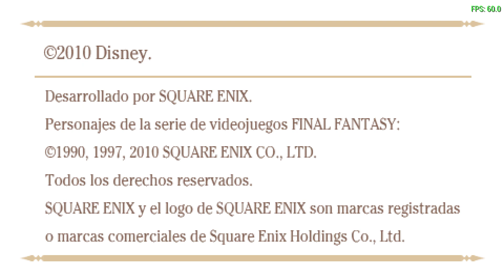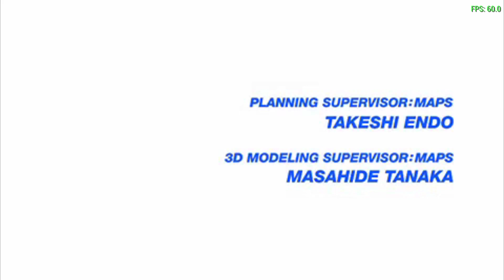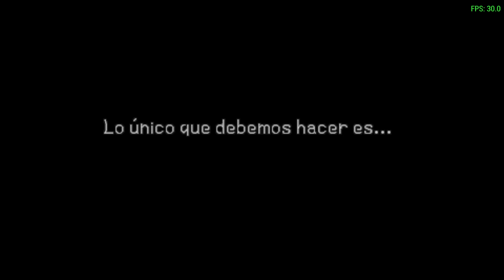Kingdom Hearts Birth by Sleep (Español) de Playstation Portable (PSP) con emulador PPSSPP. Gameplay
Kingdom Hearts Birth by Sleep es un videojuego RPG publicado por Square Enix para la videoconsola Sony PlayStation Portable. El juego fue publicado el 9 de enero de 2010 en Japón y se publicó el 10 de septiembre en Europa y el 7 en Estados Unidos. Birth By Sleep también fue publicado junto a una edición especial de PSP-3000, exclusivamente en Japón, con símbolos representativos de Kingdom Hearts en su parte trasera. Nomura ha llamado al juego «Episodio 0» debido a que el juego está en la misma escala de importancia que Kingdom Hearts y Kingdom Hearts II.

El juego es una precuela de Kingdom Hearts, ya que sus hechos ocurren 10 años antes, añadiendo hechos y explicaciones nunca proporcionadas anteriormente en la serie. El juego se centra en la vida de tres personajes: Terra, Aqua y Ventus en su búsqueda del maestro perdido Xehanort. El juego también utiliza nuevas características de combate con elementos como tabla de comandos, sistema de comandos y enlaces de dimensión (D-Link).